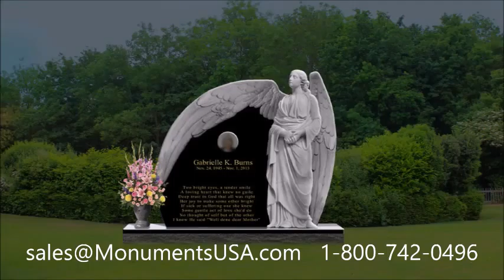Monuments | Memorials | Tombstones | Headstones Shipped To Ingram, TX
Brian Yale mausoleum,
Anna Eshoo tombstone,
Anna Eshoo headstone,
Anna Eshoo mausoleum,
Lyman Hall tombstone,
Lyman Hall headstone,
Lyman Hall mausoleum,
Hope Hicks tombstone,
Hope Hicks headstone,
Hope Hicks mausoleum,
Pete Rouse tombstone,
Pete Rouse headstone,
Pete Rouse mausoleum,
Neal Chase tombstone,
Neal Chase headstone,
Neal Chase mausoleum,
Erin Brady tombstone,
Erin Brady headstone,
Erin Brady mausoleum,
Huck Betts tombstone,
Huck Betts headstone,